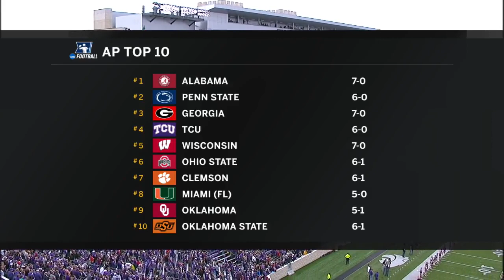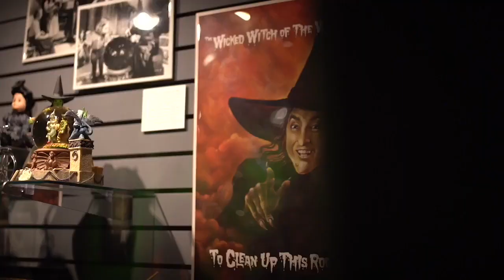2017 Game 07 - Oklahoma at Kansas State (HD)